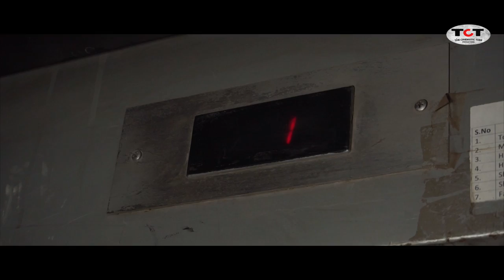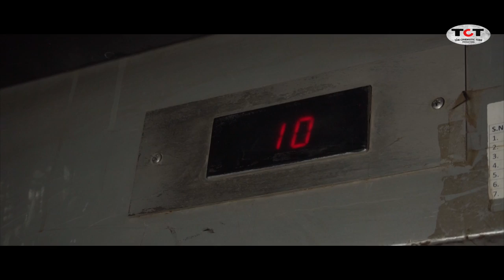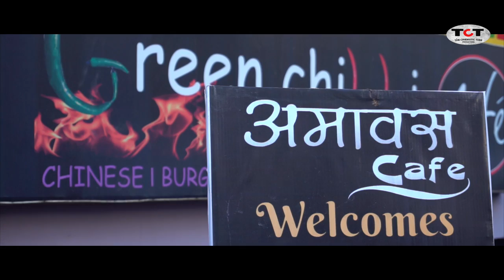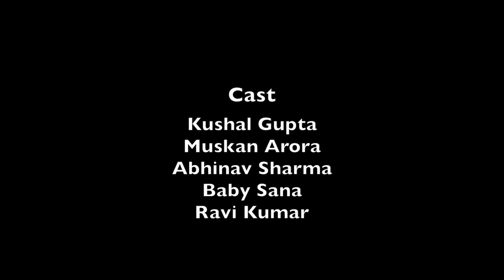PUZZLED | Kushal Gupta | Muskan Arora | Abhinav Sharma | The Cinematic Tube Productions | TCT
Everything was going normal in Manu's life until his past came back to his life with a bitter reality...

Cast:- Kushal Gupta, Muskan Arora, Abhinav Sharma, Baby Sana, Ravi Kumar

Special Appearance:-  Arushi Kanojia

Casting Director:- Rudraansh Ghai

Cinematographer and Creative Director:- Rudra Makkar

Editor and Producer:- Parul Keswani

Writer and Director:- Avinash Awasthi